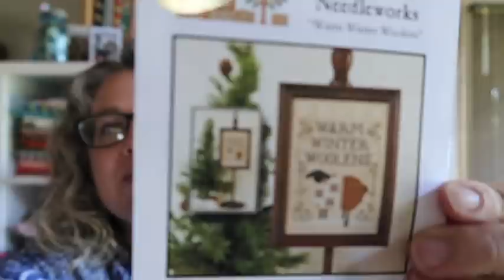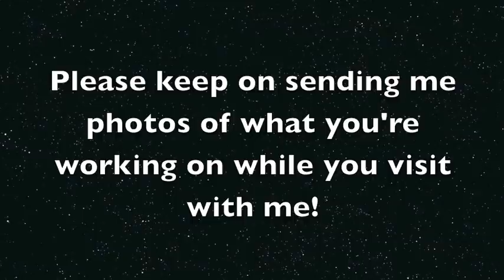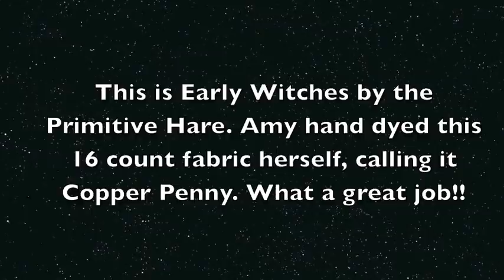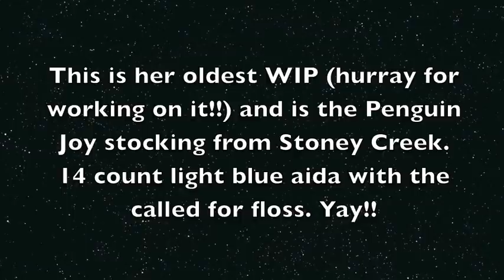Flosstube - Off the Grid Needlearts - Monday, June 15 Daily Craft Chat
What do you stitch while we chat? I'd love to see and share!

Garlic Dill Pickles from Caroline's Mum
4 lbs. small cucumbers
Fresh dill
8 cloves garlic
6 cups water
6 cups white vinegar
10 Tbsp pickling salt
Scrub cucumbers and soak overnight in ice water. Drain and pack into 4 hot, sterilized quart jars. Place sprays of dill and garlic cloves into jars. Combine remaining ingredients and bring to a boil. Pour over cucumbers and seal jars. Store for at least one month before eating.
Makes 4 quarts.

I am working on a dedicated project every morning with my coffee for 30 minutes and documenting the progress with a screen capture every day. When the WIP is complete, I'll share a quick video progression of what 30 min a day can accomplish!

Join the SAL on IG

Supplies for this project and any other Glendon Place design can be purchased through Cheryl's site.

FB group for reading - book is The Lace Reader by Brunonia Barry